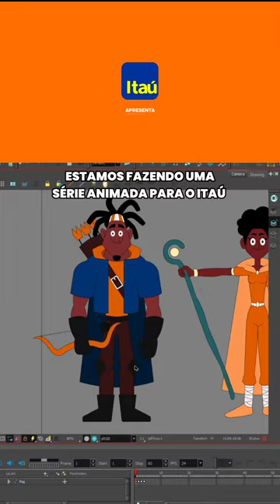Episódio completo no canal do